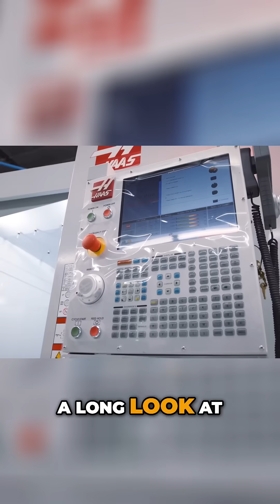Why I Chose My Haas EC 400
Follow Pierson Workholding!

Fixture Friday Series:
THIS is the playlist to watch if you want to learn about designing fixtures.